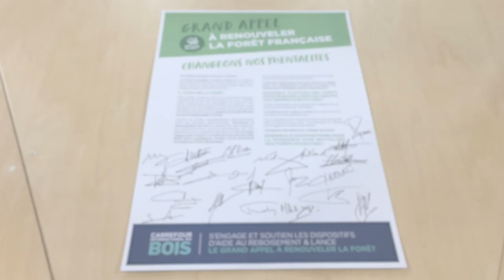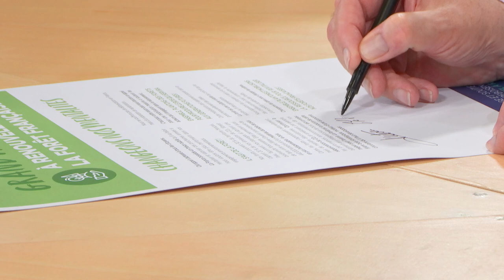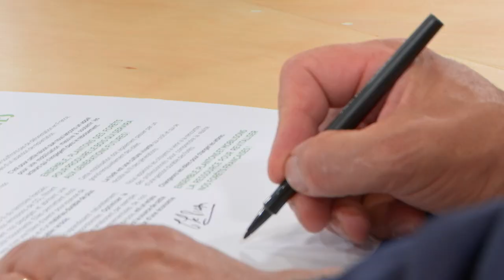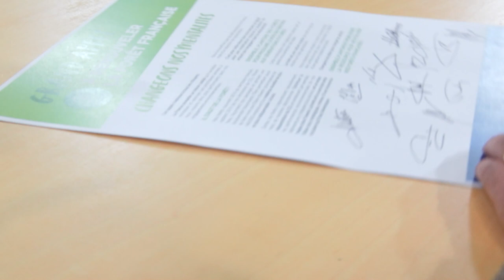Carrefour international du bois 2018 - Signature du Grand appel à renouveler la forêt française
Durant le Carrefour International du Bois à Nantes, a eu lieu le lancement de la signature du Grand appel à renouveler la forêt française.